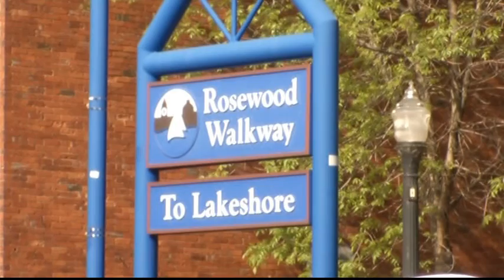Mqt City Commission dispute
A Land Owner spoke out at the Marquette City Commission meeting.